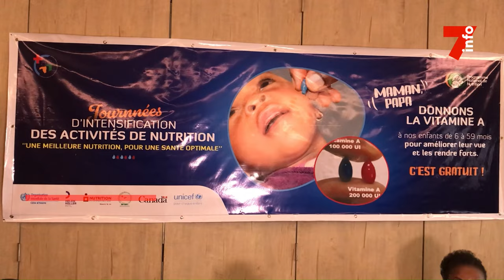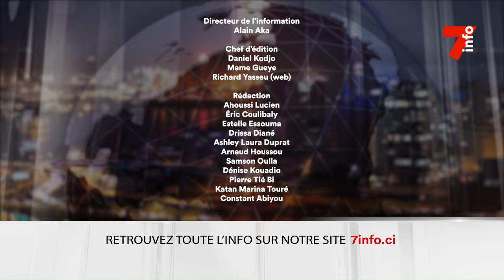Le 7 minutes du 17 juin 2024 (édition du 6H)